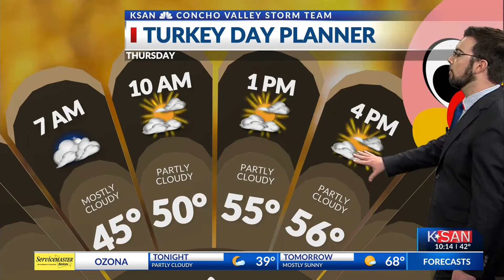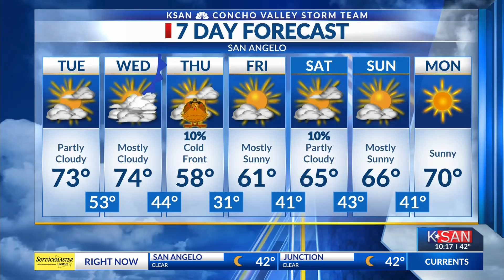KSAN Storm Team Weather - Nov. 22, 2021 at 10:00 p.m.